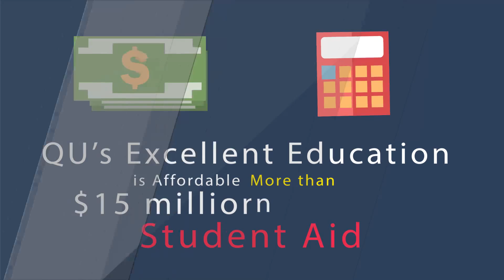2144 Why is Quincy University Right for You